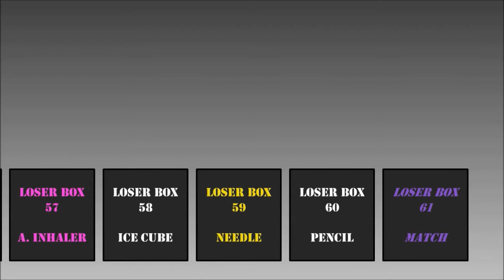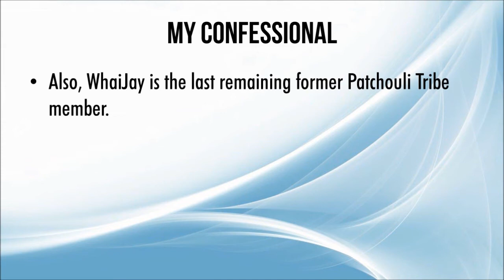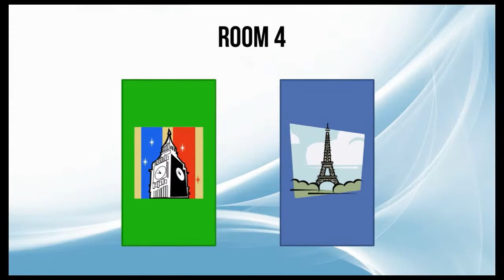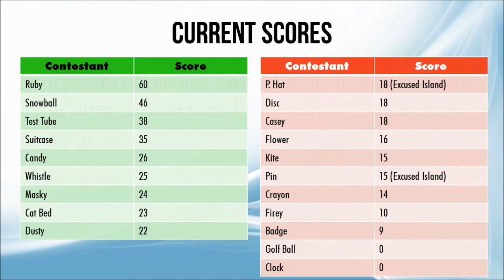BFMC 35A - Doors, Again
If you're wondering why the loser box is in Italics, it's because I think it looks cooler that way.

Firey gets 10 points for the number of votes he got to debut.